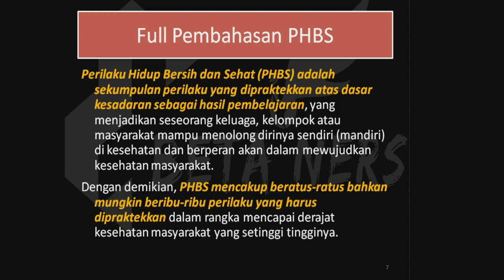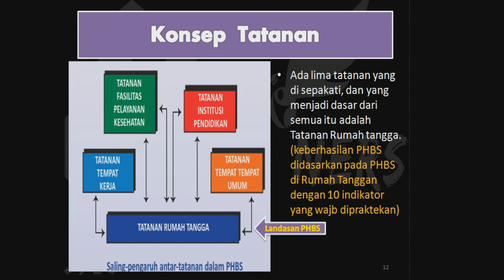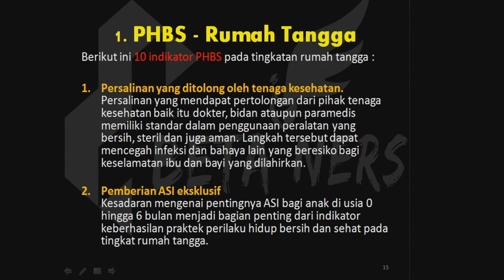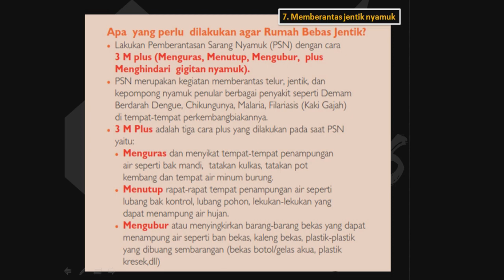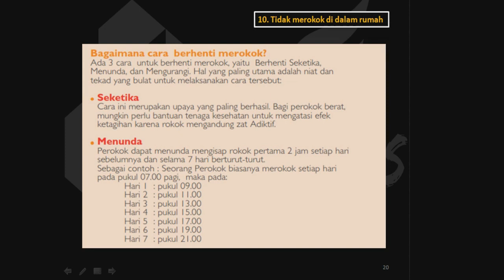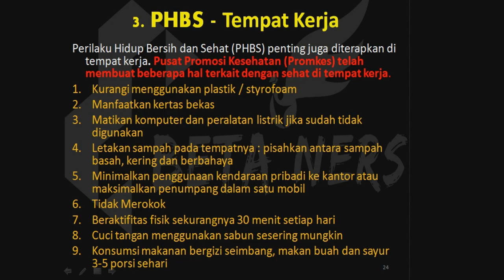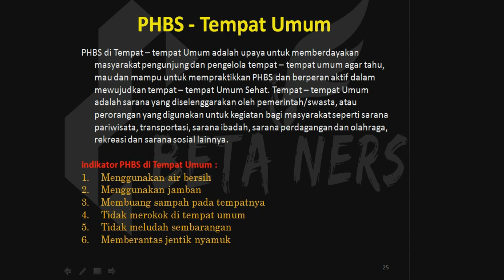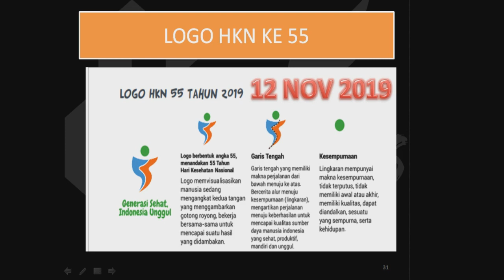Ringkasan Materi - PHBS dan Hari Kesehatan Nasional ke 55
Ringkasan Materi -PHBS dan Hari Kesehatan Nasional

Hallo, selamat datang di BETA NERS
Mohon maaf untuk beberapa video kedepan tidak ada audionya berhubung masalah teknis. Semoga hal ini tidak menurunkan semangat teman2 untuk belajar dari CHANNEL ini.
@ JIKA TERASA LAMA ATAU CEPAT TEMAN2 BISA PAUSE atau PERCEPAT pada video.
@all information is free, not for sale

link download akan aktif bila capai 500 view dan 50 like :) thanksforyousupport